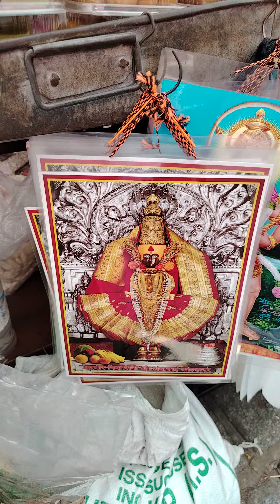Mahalaxmi Temple visit 2024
THIS TEMPLE IS FAMOUS TEMPLE OF Maharashtra
It is Mahalaxmi Temple. Many devotees visit to this beautiful Temple.